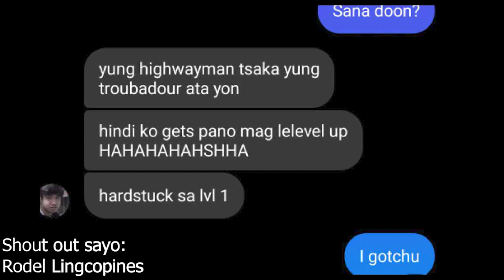How to Level up: Troubadour and Highwayman Role | Garena Undawn (Tagalog)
I'll show you the quickest and easiest way to level up the role Troubadour and Highwayman while showing you its features